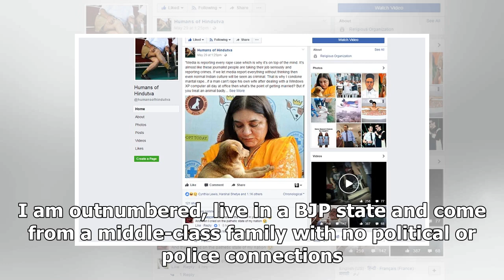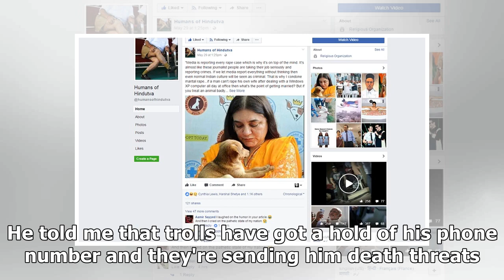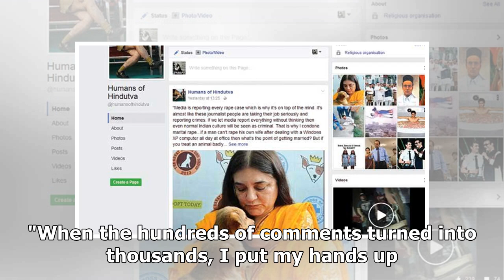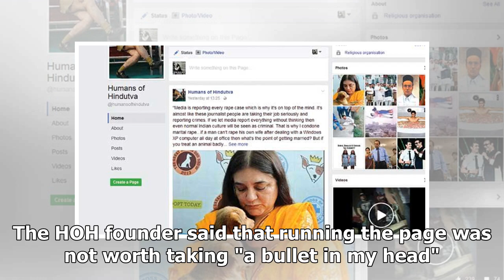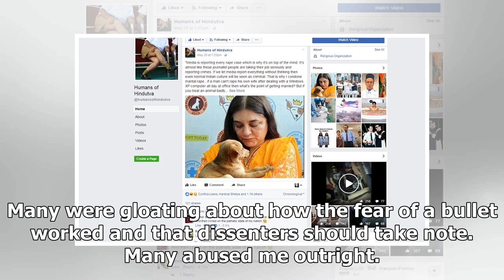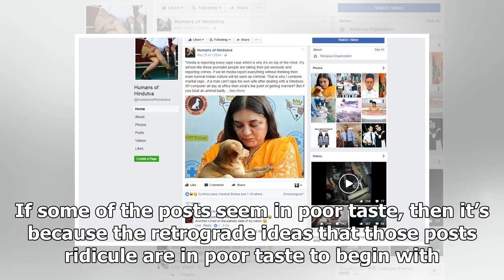Humans of hindutva founder shuts down facebook page after reportedly receiving death threats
Humans of Hindutva, a Facebook page which created satirical, parody posts about India's political and social climate, and in particular right-wing fundamentalism, has been taken down on the evening of 28 December by its founder after he reportedly re...